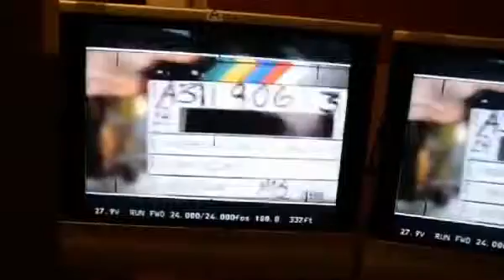Garnier Go behind the scenes with our models at the Garnier B B Cream TV shoot